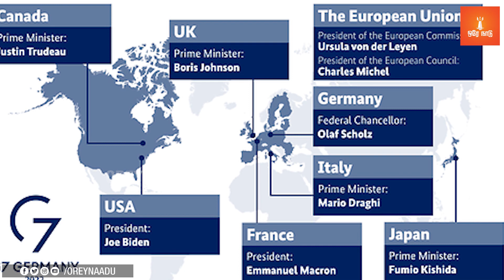ஜி-7 மாநாடு: தவிர்க்கமுடியாத சக்தியாக விளங்கும் இந்தியா | செந்தில் பெரியசாமி | யாதும் ஊரே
கடந்த 26 மற்றும் 27-ஆம் தேதிகளில் ஜெர்மனி நாட்டின் எல்மாவ் நகரில் நடந்த 'ஜி-7' உச்சி மாநாட்டில் பிரதமர் மோடி கலந்துகொண்டார். உலகையே ஸ்தம்பிக்க வைத்த கொரோனா தாக்கம், ரஷ்யா உக்ரைன் இடையேயான போர் சூழலில் நடைபெற்ற இந்த மாநாடு குறித்து புவிசார் அரசியல் ஆய்வாளர் செந்தில் பெரியசாமி நம்மிடையே விளக்குகிறார்.